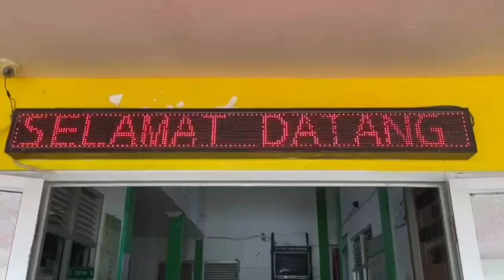Pe De SiS (Periksa Dahak Cegah Tuberkulosis) - Inovasi Puskesmas Sintuk dalam Seleksi Nakes Teladan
Assalamalaikum Wr.Wb
Dengan adanya inovasi Periksa Dahak Cegah Tuberkulosis) ini sangat membantu puskesmas dalam mencapai target suspek TB, dan mengingat masih tingginya kasus TB di kecamatan Sintuak Toboh Gadang.
Inovasi ini merupakan koordinasi lintas program seperti Dokter, PJ TB, Promkes, Surveilans dan Bides dengan Lintas Sektor seperti Camat, Wali Nagari, Wali Korong, TOMA dan Kader TB
Inovasi ini bertujuan melakukan deteksi dini dan mencegah penularan penyakit TB.
Salam TOSS TB (Temukan Obati Sampai Sembuh)🖐🖐🖐